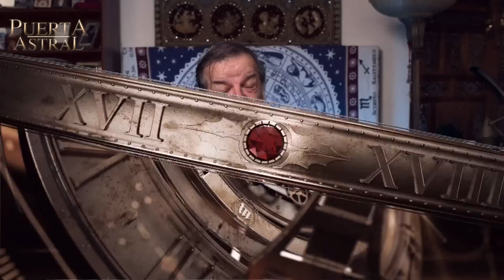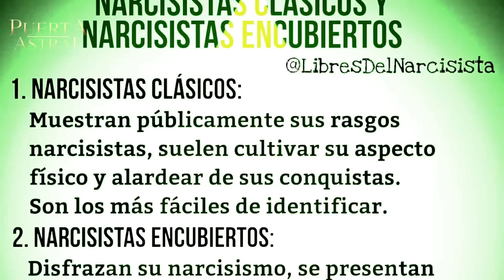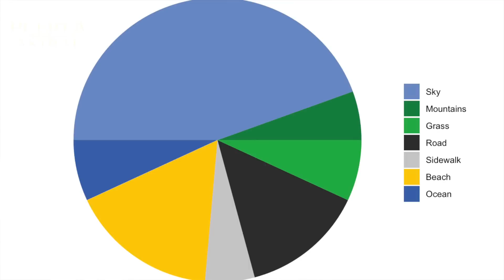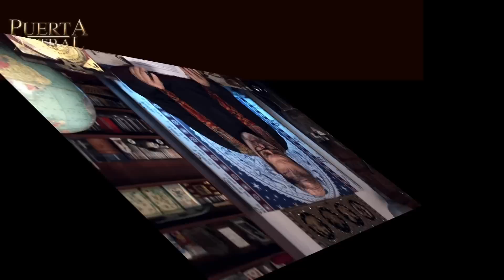El Narcisismo y el Ego | Mauricio Puerta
En este estreno, Mauricio Puerta nos presenta el significado de El Narcisismo y el Ego en Astrología. También encontrarás los horóscopos semanales, los tránsitos astrales y las respuestas al público de los ganadores que participan en el chat del estreno sábados 7:00 PM Miami por @CodigosTV

MAURICIO PUERTA
Mauricio Puerta es Antropólogo y Arqueólogo de profesión, pero es Astrólogo de vocación. Reconocido como uno de los mayores expertos en el campo de la Astrología. Sus acertadas predicciones lo han llevado a ser consultado por presidentes y sus gabinetes, famosos, celebridades y diversos medios de comunicación. A través de este Programa continúa compartiendo su conocimiento.